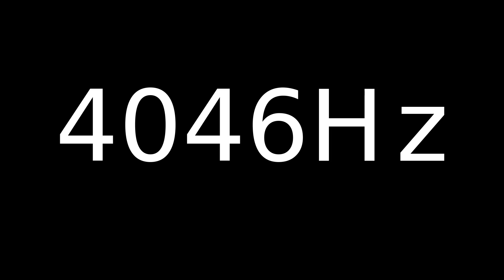Speaker Sound Test 4046Hz